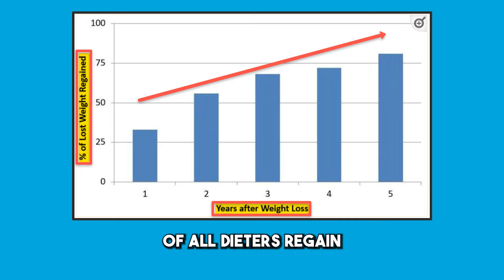#1 Reason You Can't Lose Fat (NOT food or exercise)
🚨Special Announcement🚨

💪🏻 Join our brand-new Hormone Reset Challenge FREE Community featuring our Ripped Grandpa Carb-Cycling™ Lifestyle:

When you join us today at the link above, we’ll give you free access our 14-Day Rapid Fat Loss Starter Kit…

It's Specifically Designed For The Hormones & Metabolism of Professional Men & Women OVER 40, 50 & 60 Yrs Old To Lose 7-11+lbs the in the first 14 days…

L-G! 🚀🚀🚀